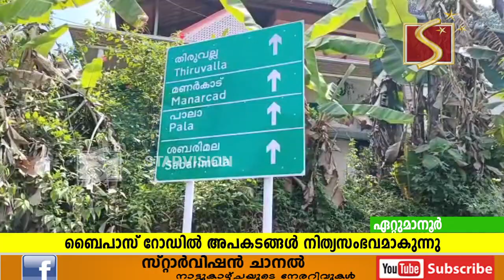മണര്‍കാട് പട്ടിത്താനം ബൈപാസ് റോഡില്‍ അപകടങ്ങള്‍ നിത്യസംഭവമാകുന്നു